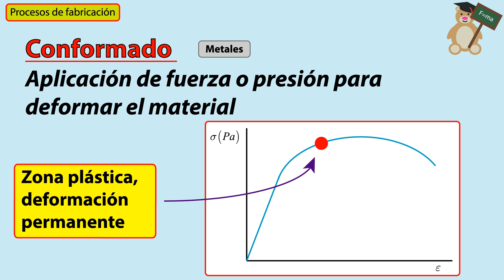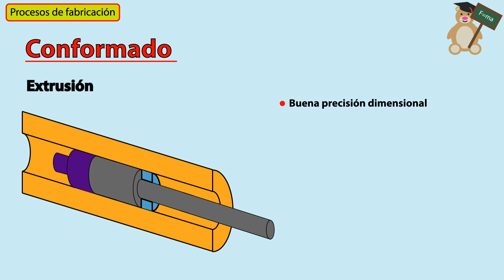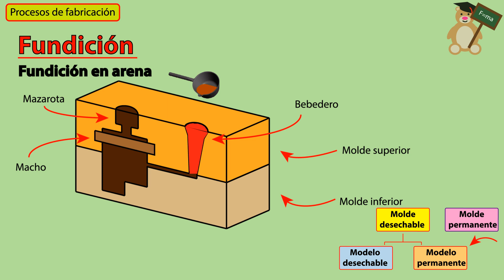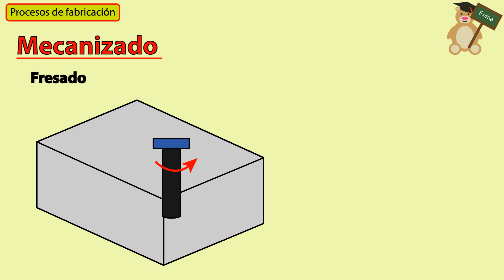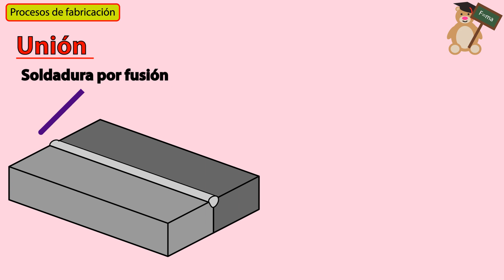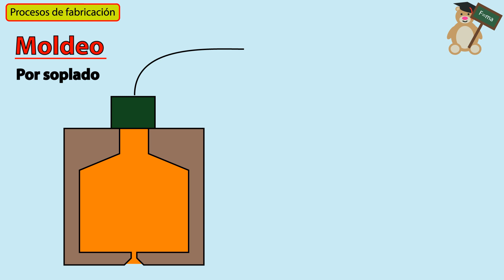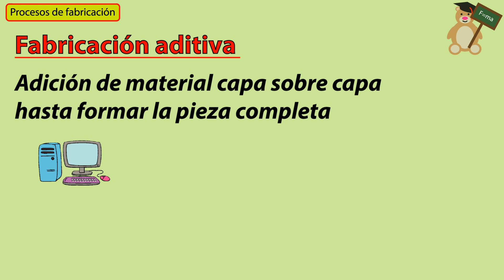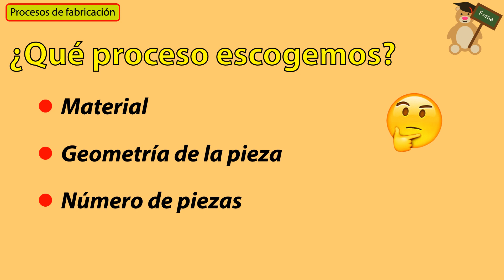PROCESOS de FABRICACION 🔧 ¡¡¡Con animaciones!!!😉😉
¡¡¡Descubre cuáles son los PROCESOS de FABRICACIÓN que existen en la INDUSTRIA en 10 minutos!!!

Hola, amigos de la ciencia y la tecnología!! Bienvenidos de nuevo a Ingeniosos!!
En el vídeo de hoy hablamos sobre fabricación y nos introducimos en los principales procesos que se utilizan para fabricar los objetos que nos rodean.

Hablaremos de los procesos de conformado, los procesos de fundición de metales, los procesos de mecanizado, los procesos de unión, el moldeo de polímeros y la fabricación aditiva!!

Si te interesan algunos otros temas de ingeniería, aquí te dejo algunos enlaces interesantes.

💓💙💓💙💓 ¡¡¡¡¡¡¡ENLACES a más vídeos!💓💙💓💙💓

¿Qué es el ENSAYO de TRACCIÓN?

¿Conoces los ENSAYOS de DUREZA!

¿Sabes en qué consiste la ecuación del calor?

¿Cómo se TRANSFIERE el CALOR?

GRADIENTE, DIVERGENCIA Y ROTACIONAL

¿Qué significa el LAPLACIANO?

¿Cuándo un CAMPO es CONSERVATIVO?

LEYES de MAXWELL en forma diferencial

¿Sabes qué es el PANDEO y las SOLUCIONES que existen?

como se fabrican las cosas, Ingeniosos, procesos de fabricacion, procesos de manufactura, clasificacion de los procesos de fabricacion, laminacion, que es la laminacion, extrusion, que es la extrusion, forja, moldeo de plasticos, procesos de fundicion, moldeo por inyeccion, procesos de conformado, procesos de soldadura, que procesos de fabriacion existen, procesos de fabricacion ingenieria industrial, tipos de procesos de fabricacion, introduccion a los procesos de fabricacion